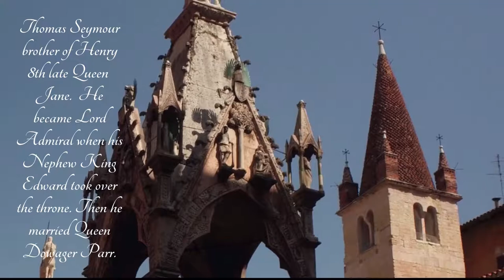Thomas Seymour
The story of Thomas Seymour. He was the brother of King Henry VIII's 3rd wife, and married to King Henry's 6th Queen Katherine Parr after King's death.  He was sentenced to death when his nephew King Edward no longer felt his service was needed.